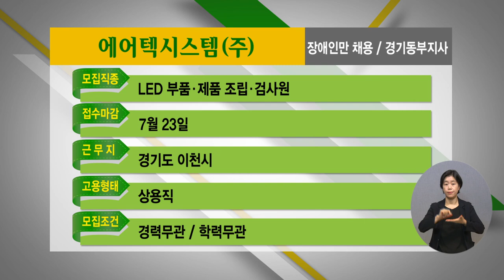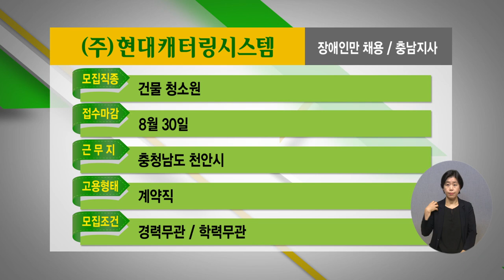2022년 7월 1주 장애인 취업정보